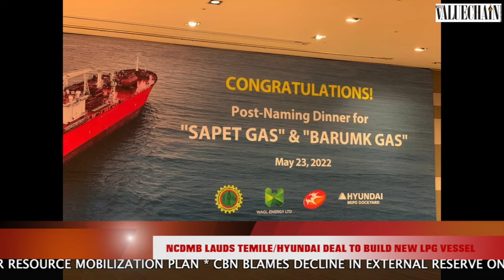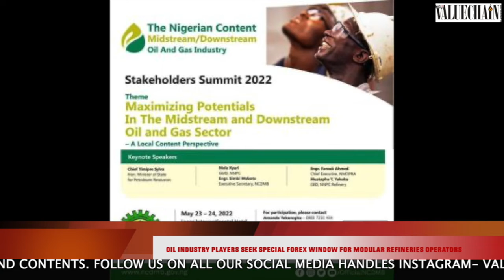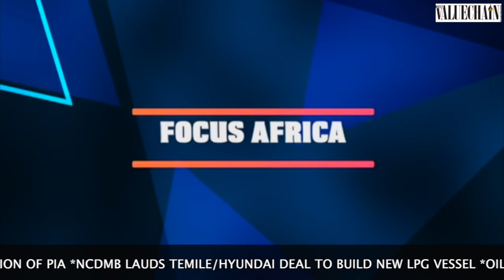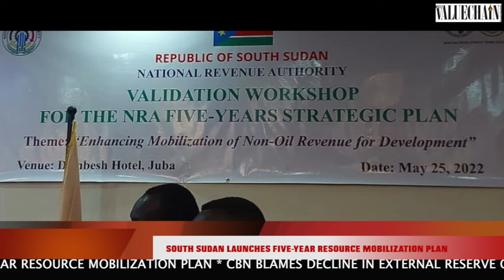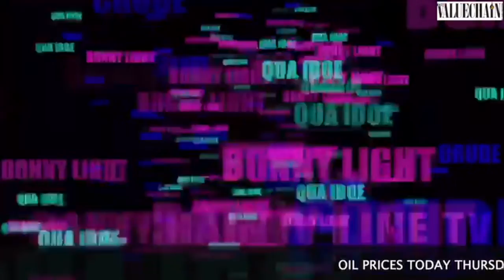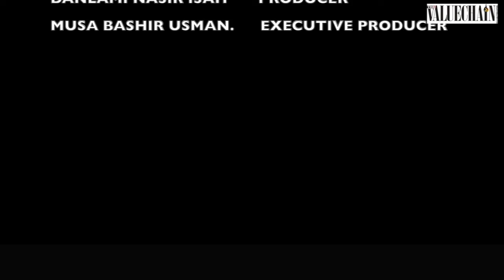VALUECHAIN NEWS TODAY